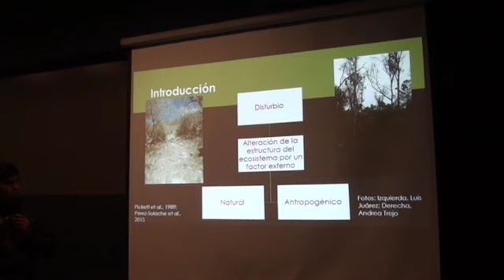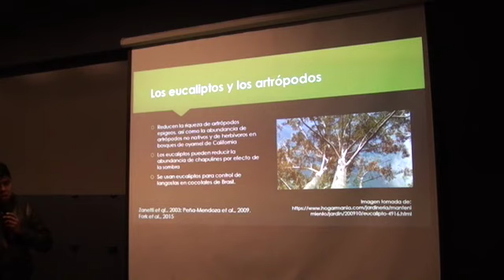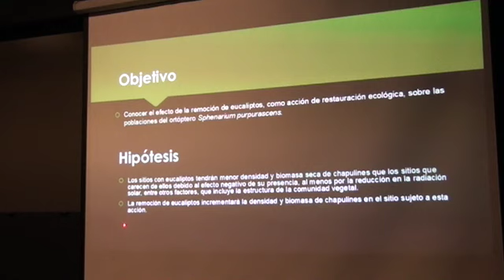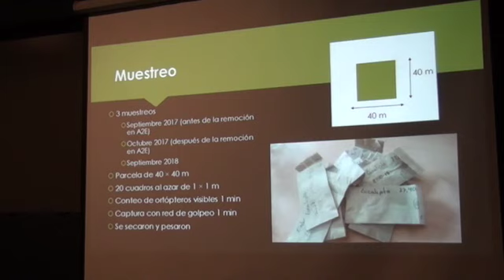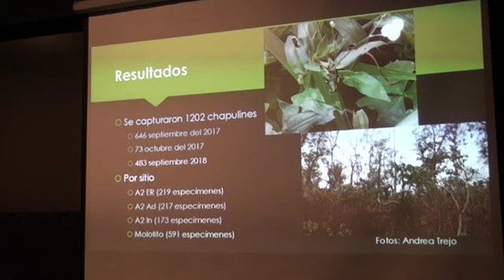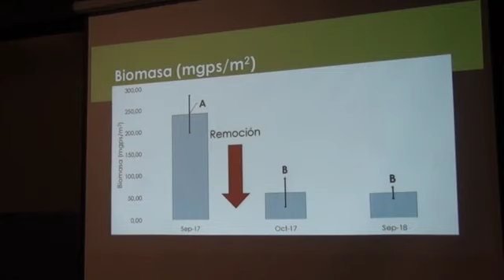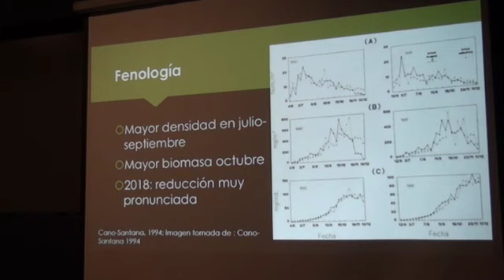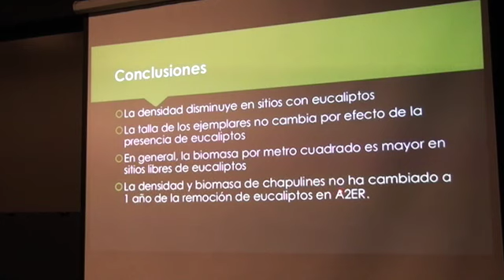Respuesta del chapulín a la restauración. 8º Coloquio Riqueza Natural y Sociedad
En este video se da a conocer el estudio realizado por la Facultad de Ciencias de la UNAM para conocer la respuesta de las poblaciones de chapulines (Sphenarium purpuracens; Charpentier, 1842) al retirar eucaliptos de su hábitat en la Reserva del Pedregal de San Ángel (REPSA) al sur de la Ciudad de México.